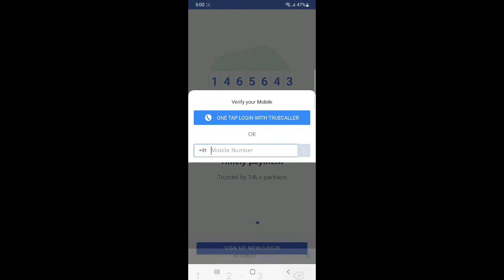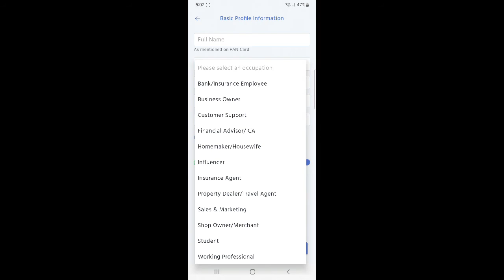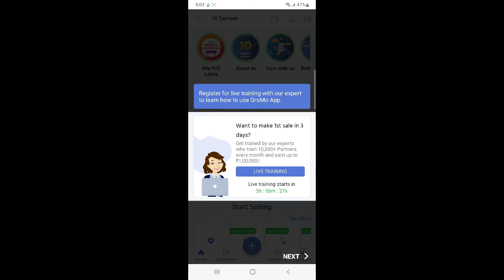Gromo Referral Code | Gromo app me referral code kaise dale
Title:- Gromo Referral Code | Gromo app me referral code kaise dale

Gromo Referral code: 4O1S8602

Hello friends in this video i will tell you about Gromo Referral Code | Gromo app me referral code kaise dale so if you have problem in related things then tell me in comment box i will make a video on it.

Gromo Referral Code
Gromo app me referral code kaise dale

 Is video me maine bataya hai kai gromo app me referral code kaise and kaunsa dal sakte hai sath hi paise kaise kama sakte hai.